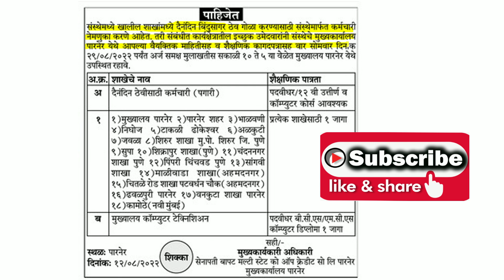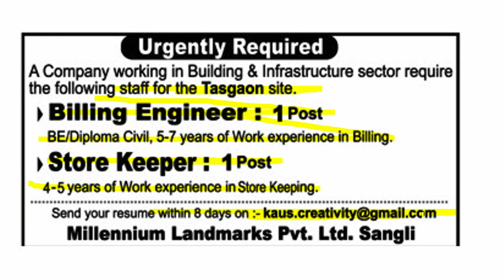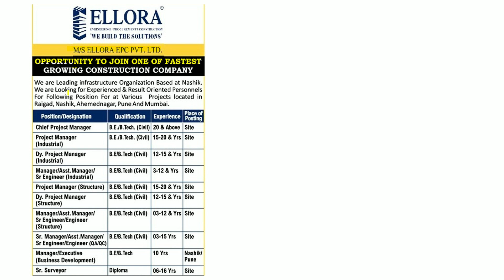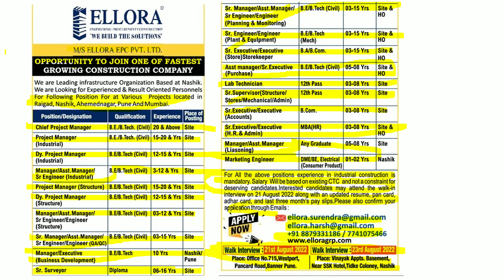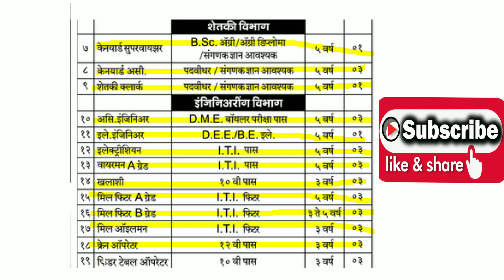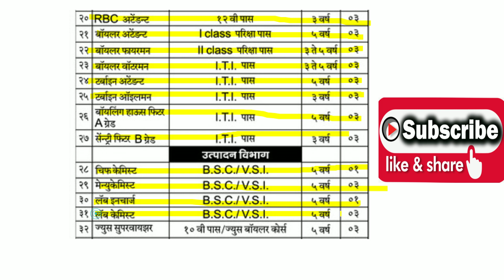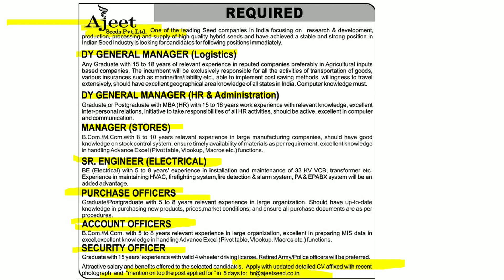12 pass job | fresher job | job in pune | nashik job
12 pass job | fresher job | job in pune | nashik job

job vacancy,
job interview,
job target,
job job,
job card,
job application,
job alert,
job bank,
job application class 12,
job app,
job business,
job consultancy,
job card kaise banaen,
job description,
job design,
job delhi,
job description and job specification,
job details,
job experience,
job fair,
job guru,
job government,
job govt,
job gyan,
job hunting,
job home,
job hunt bangla,
job hiring,
job hai,
job highlights,
job hiring 2022,
job homework,
job in,
job interview part 2 sadiq ahmed,
job information,
job junction,
job kurian,
job letter,
job lagi,
job line,
l&t job,
o/l job,
job mela,
job motivation,
job meri sarkari re,
job mantra,
job malayalam,
job mumbai,
jobs movie,
job m.p,
job news,
job notification,
job nagar,
job news assam,
job notice,
job opportunity,
job online,
job or business,
job odisha,
job offers,
job openings,
job profile,
job portal,
job private,
job pane ke upay,
job preparation,
job part time,
job placement,
hp job,
job quit,
job qualification,
job quiz,
job quality,
job resume,
job requirements,
job recruitment,
job resign letter,
hr job,
job search,
job search app,
job status,
job sarkari,
job seeker,
job today,
it jobs,
job update,
job video,
job vacancy today,
job work,
job website,
new job,
job youtube,
0nline job,
job 12,
job 10th,
job 10,
jobs 2022,
jobs 2022 government,
job 22,
job 45,
7 job video,
7 job interview questions,
8 job interview questions
nagpur job
current job status
school jobs